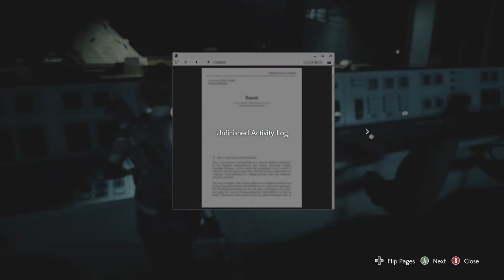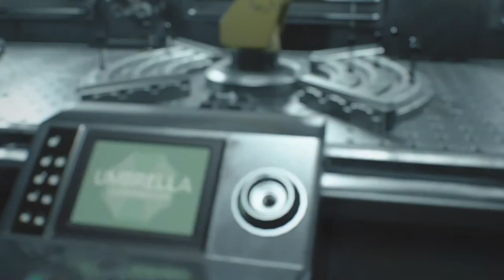Resident Evil 3 Remake - Part 5 - Walkthrough Gameplay [ Xbox 1 | 1080p ]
Resident Evil 3 is a survival horror game developed and published by Capcom. It is a remake of Resident Evil 3: Nemesis (1999) and follows Jill Valentine and Carlos Oliveira as they attempt to survive a zombie apocalypse while being hunted by the intelligent bioweapon Nemesis. It was released on Microsoft Windows, PlayStation 4, and Xbox One on April 3, 2020. It also includes an online multiplayer mode, Resident Evil: Resistance.

The game received generally favorable reviews, with praise for its graphics, presentation, and gameplay, but criticism for its short length, missing elements from the original, and pacing. The game shipped over two million copies within a week.

Gameplay:
Resident Evil 3 is a remake of Resident Evil 3: Nemesis, a survival horror video game released for the PlayStation in 1999, followed by releases for Microsoft Windows and Sega Dreamcast in 2000, and Nintendo GameCube in 2003. Unlike the original, which uses tank controls and fixed camera angles, the remake features third-person shooter gameplay similar to the 2019 Resident Evil 2 remake. In the beginning of the game, the player briefly controls Jill in the first-person perspective, similar to Resident Evil 7: Biohazard.

The game is set in Raccoon City during a zombie apocalypse caused by an outbreak of the T-Virus that was created by pharmaceutical company Umbrella Corporation.
On September 28, 1998, former Special Tactics And Rescue Service (S.T.A.R.S.) member Jill Valentine is attacked in her apartment by an Umbrella-created intelligent bioweapon known as
Nemesis, who attempts to kill her and all remaining members of S.T.A.R.S.[5] Upon escaping her building, she meets up with fellow S.T.A.R.S. officer Brad Vickers, but Brad is bitten by a z
ombie and tells Jill to save herself. After another encounter with Nemesis, she is saved by Umbrella Biohazard Countermeasure Service (U.B.C.S.) mercenary Carlos Oliveira. Carlos and his group
of surviving U.B.C.S. mercenaries - Mikhail Victor, Tyrell Patrick, and Nicholai Ginovaef - have set up subway trains which they plan to use to evacuate civilians from the city.